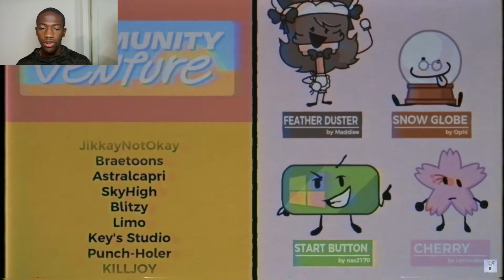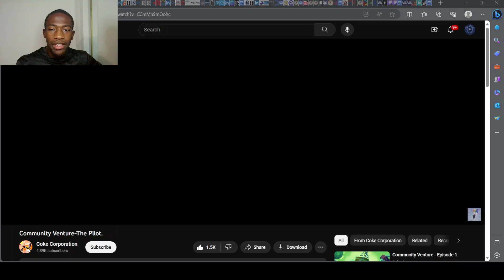DRUNK IN LOVE! - Community Venture-The Pilot. Reaction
In this video, Saxophone brings chips and soda, Pocketknife is a ray of sunshine, Anchor is rude, and Coffee Maker finds the key to our hearts. Enjoy!